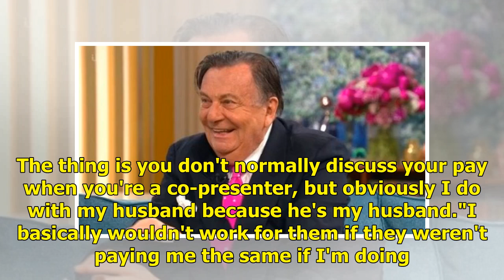Ruth Langsford of this morning struggled to hold it in the "cringe" interview with Barry Humphries.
Ruth Langsford struggled to make it through an interview with Barry Humphries on This Morning today ...